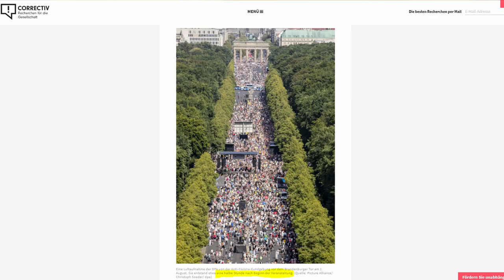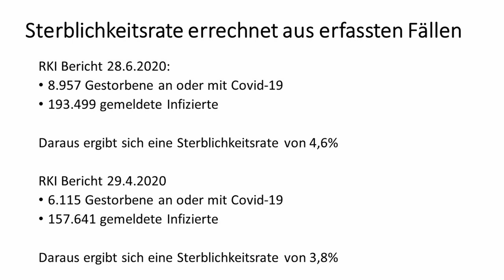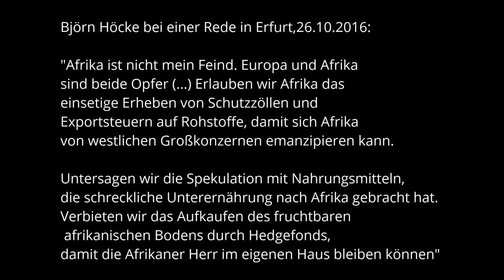Wie Markus Haintz in der Münchner Runde mit Joachim Herrmann (CSU) Fangfragen begegnete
Es fühlte sich ein wenig an wie ein Zeitsprung in die Gründerzeit der AfD im Jahr 2013. Wie Markus Haintz von Querdenken bei der Münchner Runde vom 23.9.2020 den Negativframes hätte besser begegnen können, durch die Querdenken, er und die AfD vor dem Publikum unmöglich gemacht werden sollte bzw. die negative Haltung verfestigt werden soll vom bereits ruinierten Ruf der AfD, darum geht es in diesem Video.

00:00 - Verbleibender Eindruck der Runde
01:27 - Sinn der Diskussionsteilnahme, Ziele der Gegner und Parallelen zur Situation der AfD früher
09:18 - Einladung von Markus Haintz nur zur Alibiaufrechterhaltung
11:44 - Wie Markus Haintz und dem Zuschauer der Gefährlichkeitsframe untergejubelt wird
17:31 - Aussagen über Datenlage von John Ioannidis Ende April
21:09 - Trickreiche Fragen erreichen ungewollt Framebestätigung durch Markus Haintz
24:03 - Durch Benennen und Beharren auf unangenehmen Fakten Erklärungsnot  erzeugen
27:49 - Möglichkeit der konkreten Benennung von angewandten Täuschungsmethoden
32:35 - Notwendigkeit des beständigen Widersprechens täuscherischer Framings

Das Zitat von Björn Höcke (AfD) habe ich bei "COMPACT Edition Björn Höcke" gefunden.

Bankverbindung
Politik, Psychologie & anderes
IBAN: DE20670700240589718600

Wichtige Informationen:
Metastudie von John Ioannidis zur Feststellung der Mortalität von Covid-19:

Fair Talk – Interviews